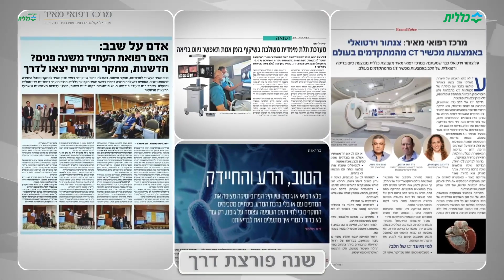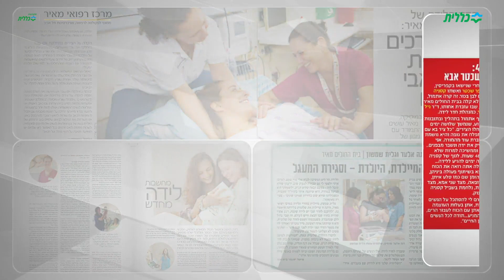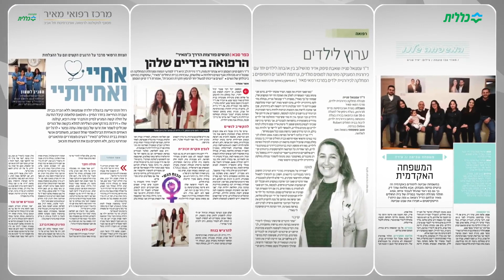מרכז רפואי מאיר מקבוצת כללית סיכום שנה 2022 - זו היתה השנה שהיתה!